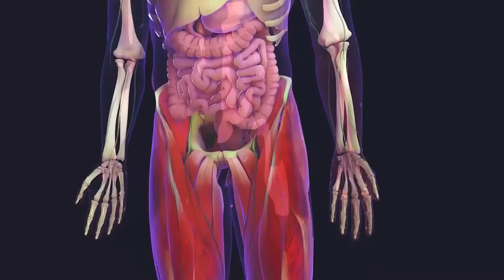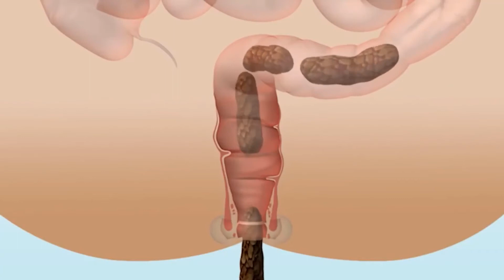Was ist Zystizerkose